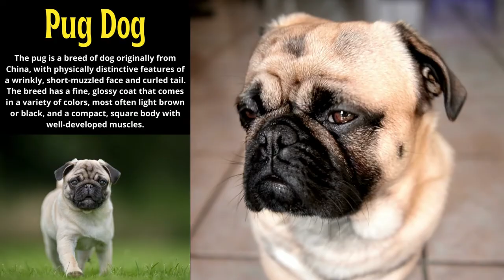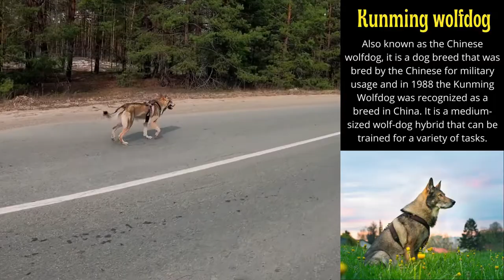15 Chinese Dog Breeds: Ancient & Unique Dogs | Oldest and Rarest Chinese Dog Breeds/Cute China Dogs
15 Chinese Dog Breeds: Ancient & Unique Dogs | Oldest and Rarest Chinese Dog Breeds/Cute China Dogs

There are many dog breeds that have originated in China. Here are the top 15 Chinese dog breeds, with pictures, videos & detailed info.